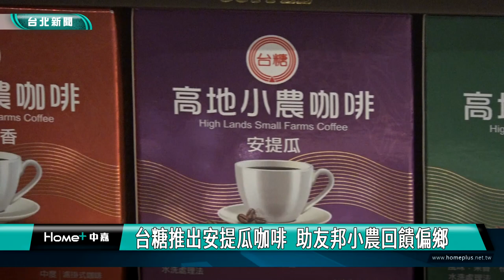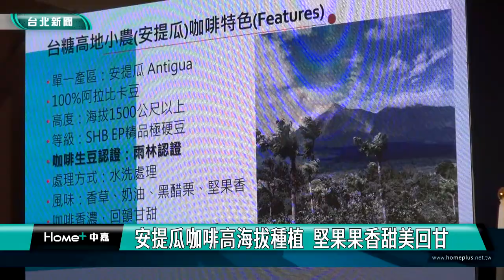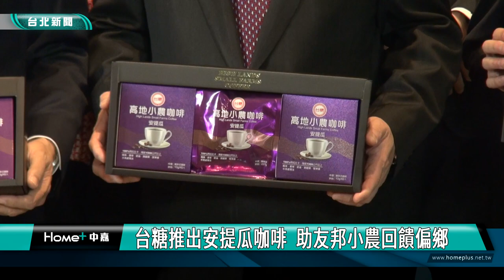小農 咖啡|台糖推出安提瓜咖啡 助友邦小農回饋偏鄉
台灣人喜歡喝咖啡，根據統計平均每人每年喝掉122杯咖啡，為了讓國人喝到好咖啡，並幫助友邦瓜地馬拉，台糖引進中南美咖啡豆，並推出「台糖高地小農安提瓜咖啡」，民眾可以品嘗到帶有甜美的果香及奶油堅果香氣的精品咖啡，同時也能幫助瓜國小農，並回饋當地偏鄉興建學校。

一杯香醇咖啡，喚起許多民眾一天的開始，為幫助友邦瓜地馬拉小農，並回饋當地偏鄉，台糖以平價的精品、香醇的公益，推出「台糖高地小農安提瓜咖啡」，讓咖啡不只飄香，更能跨海送愛。

瓜地馬拉大使巴迪亞，以及經濟部政務次長曾文生，外交部常務次長陳立國等貴賓，都出席上市記者會，並大力推薦安提瓜咖啡，希望集結各界力量，堆砌友邦小農及小朋友的無限未來。

由於瓜地馬拉擁有肥沃火山灰土壤，農場位在高海拔，純淨無汙染，適合栽種咖啡樹，其中安提瓜咖啡豆，帶有甜美果香與奶油堅果香氣，風味大獲好評。

台糖安提瓜咖啡在台糖各營業據點及各大量販超市，都可以買到精品級濾掛咖啡及半磅豆咖啡，民眾在品嘗香醇咖啡，還能將愛心散播到友邦。